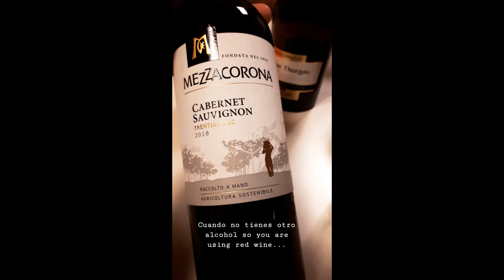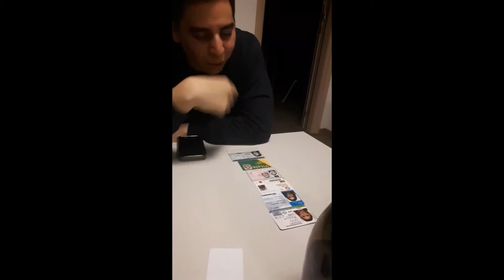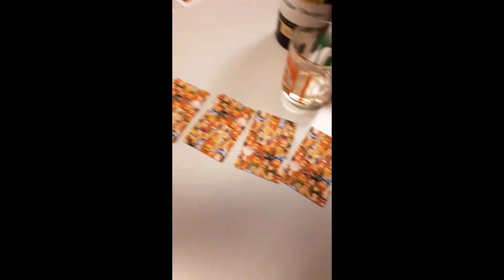Last month in Italy I Living in Italy I Vlog 24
My last month in Italy was basicaly studying with my friends that's why I don't have so much image for my last vlog of Italy !

This semester in Italy is over now and it was a really hard time to live and mostly to study in that country but now an adventure ended for a new one to begin !

Filmed with Samsung Galaxy A5 2017. Video editing with "Photos" on Windows 10.